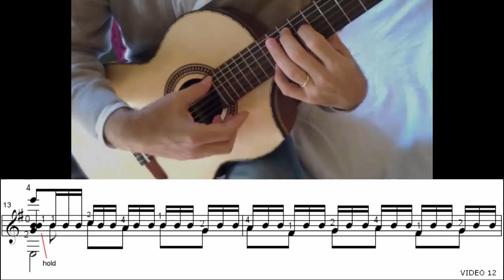Asturias: Video & Pentagrama 12 Tutorial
Asturias: Video & Pentagrama 12  Guitar Tutorial